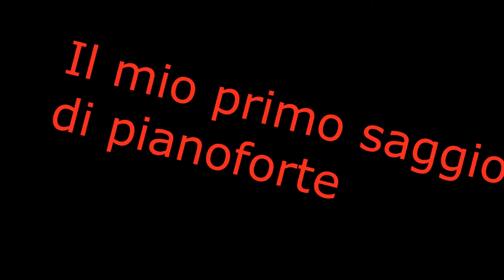Il mio primo saggio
Questo è stato il mio primo saggio di pianoforte, dopo un anno di lezioni.